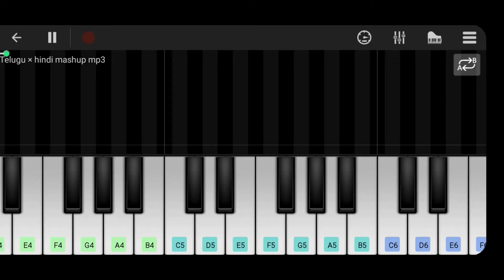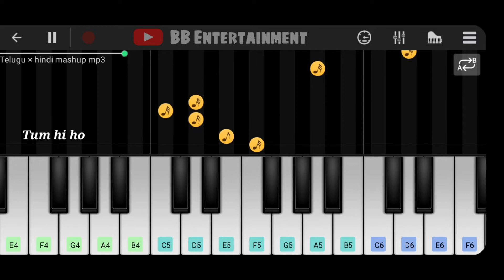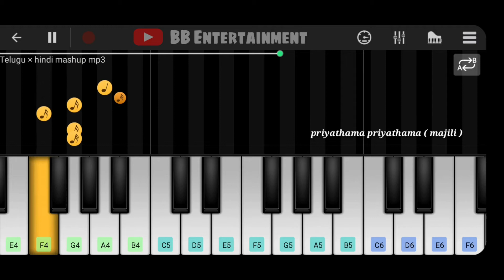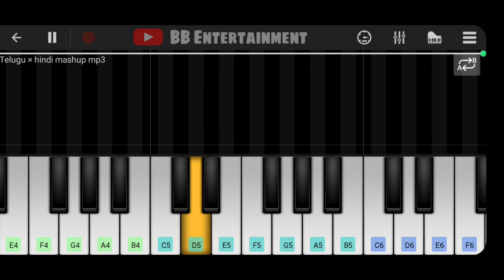Telugu × hindi - romantic love ( piano ) mashup with DJ remix | by BB Entertainment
top 11 Telugu X piano romantic love piano mashup with dj remix .

1: pilla ra song ( rx 100  )

2 : mere rashke qamar song ( Baadshaho )

3: Unnatundi gunde song  ( ninnu kori )

4: sanam re title song ( sanam re )

5: Tum hi ho song ( aashiqui 2 )

6: undiporadhey song ( husharu )

7: anandale kannullona song ( lovers day )

8: priyathama priyathama song ( majili )

9: Tujhe dekha toh hey jana sanam  ( DDLG )

10: kaun tujhe song  ( ms dhoni )

11: ekkadiki pothav chinnavada ( bgm )